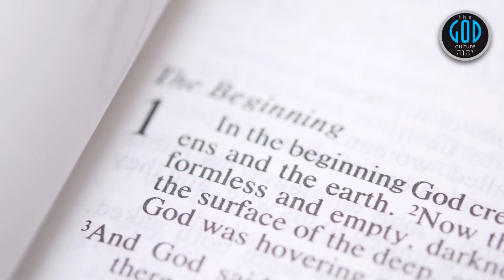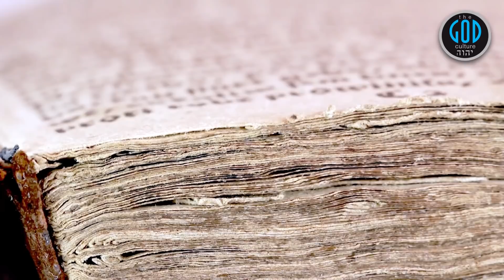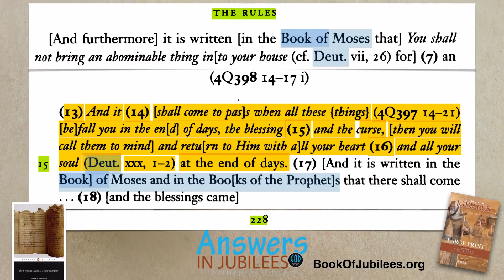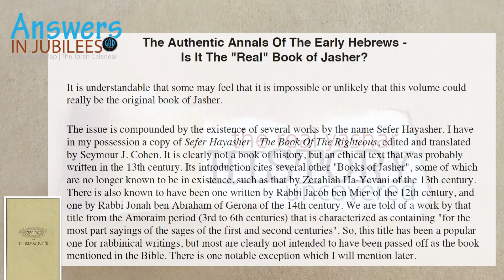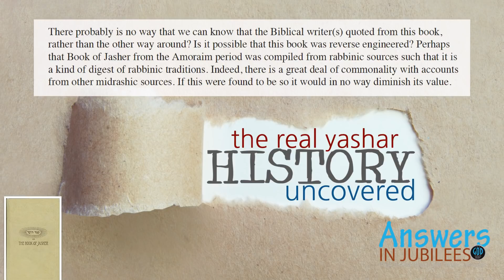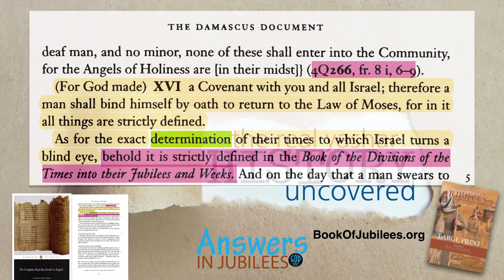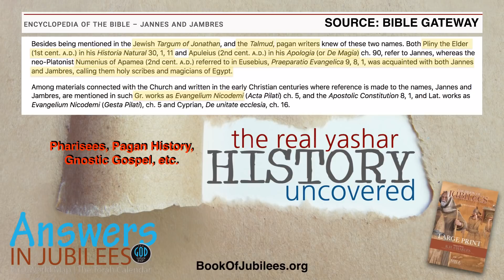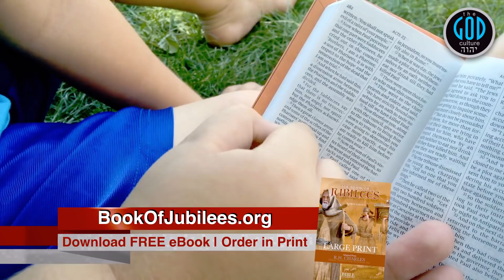The Real Yashar History Uncovered. Modern Jasher vs. Jubilees. Answers In Jubilees 48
As we examine the historicity of the Modern Jasher vs. the Book of Jubilees, the conclusion is so very obvious as to which fits the ancient Yashar. We will also take a look at 2 Tim. 3:8 and the claim that it supports the modern Jasher as well. Yah Bless.

2Esdras.org
BookOfJubilees.org (Now Available With Color Maps & Interior Overseas!)
RestSabbath.org
LeviteBible.com
FirstEnoch.org

Our channel, our rules. It's not your blog or channel and no, you are not entitled to hijack our stream neither by YouTube rules nor the Bible. We will protect our stream from the excessive agitation. Yah Bless.